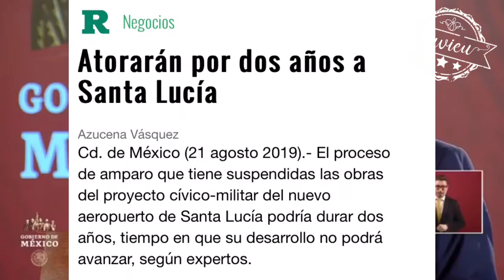AMLO dijo que no se puede destruir lo que se hizo porque ya hay inversión... y el NAIM?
Sobre la presa el Zapotillo AMLO dijo que “No se puede destruir lo que se hizo porque hay una inversión” y si aplica lo mismo para el NAIM-Texcoco “pues también fue una cosa absurda” cancelar ese proyecto?